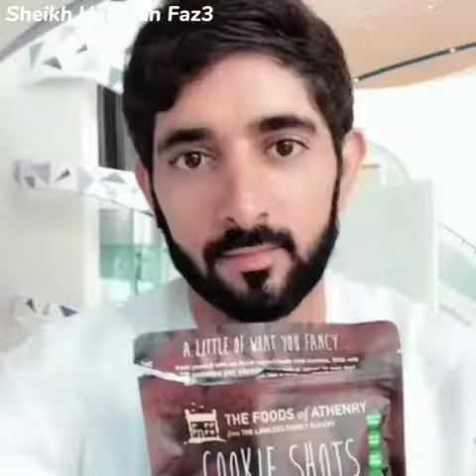Sheikh Hamdan Faz3 | Fazza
Sheikh Hamdan Faz3 | Fazza | FFaz3#faz3
Note:
All clips used in this video are taken with the owner's permission.
And Sheikh Hamdan is the public domain.